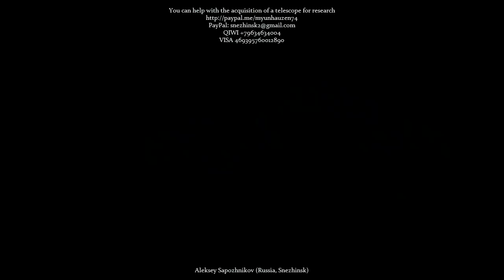Alien anomaly (Huge UFO - RODs) fixed near our Sun - December 18, 2017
Alien anomaly fixed near our Sun - December 18, 2017Any of you can help this channel to acquire a large telescope and the opening of direct online access to space to anyone who wishes without interference from the government and scientists:

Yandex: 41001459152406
Look for updates on this channel. People should know the truth that hides NASA. If you want, you can help this channel.